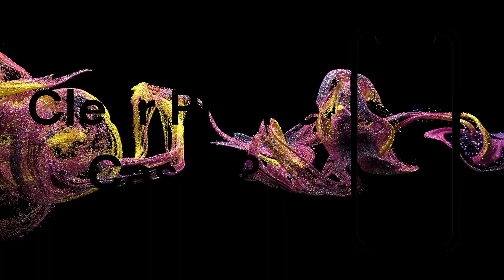Clear Phone Cases? - SquishyMain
Clear Phone Cases? | This video probably won't get that many views but i don't really care anyway, i don't really get very many views on any of my videos in the first place. As a kid i grew up with people having flip phones so people didn't have phone cases like we do now, we didn't have touch screens till i was older, maybe that has something to do with it.